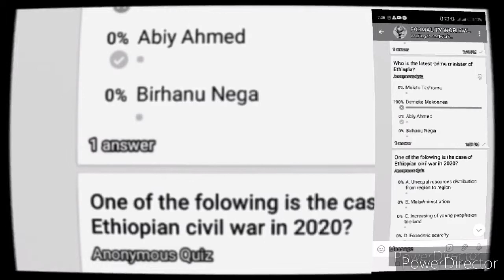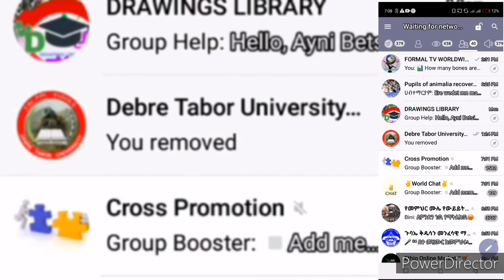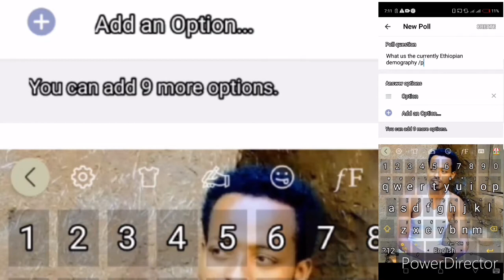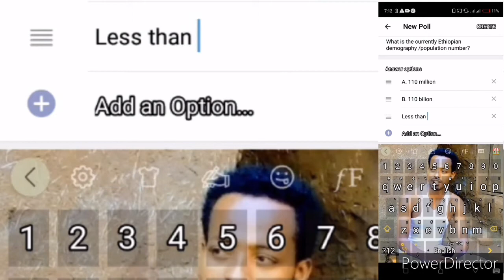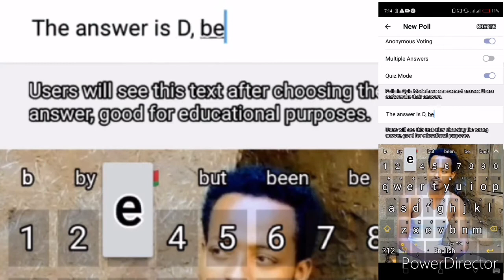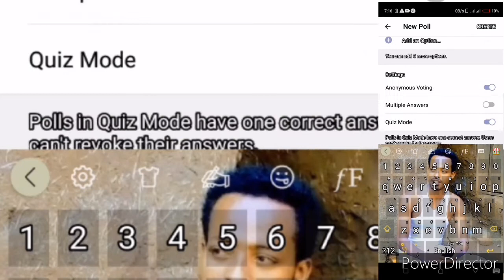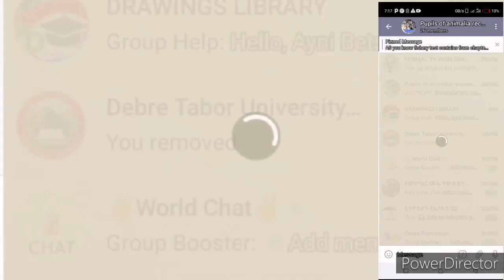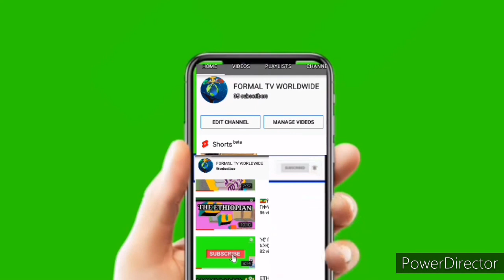How to create exams on Telegram channels and groups?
ከቴክኖሎጂ ጋር ወደፊት
ለዚህ አገልግሎት ወሳኝ የቴሌግራም አፖች
🤳 Aka telegram
🤳Plus Telegram
ብሆን ይመረጣሉ!